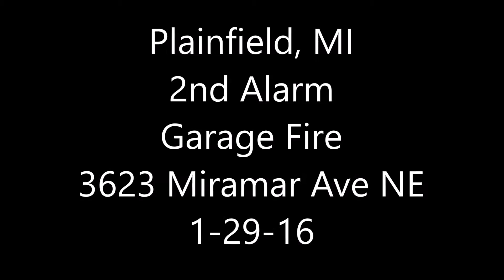2nd Alarm Garage Fire 1-29-16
A quick video of the 2nd alarm garage fire in Plainfield, Michigan.